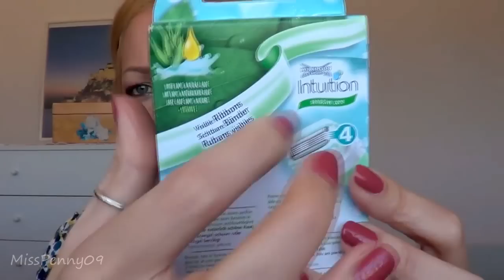Acquisti SuperTop e prime impressioni sui nuovi solari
misspenny09

★  MAKEUP ★
- Viso
Kiko Matte fusion pressed powder 03
Kiko Flawless fusion bronzer powder 05
L'oreal Glam Bronze Cuschion de soleil
Kiko sun kisses blush 102 brick mandarin

- Occhi
Anastasia BH Mdern renaissance palette
Too faced better than sex mascara
Debby all in one mascara

- Labbra
Mac lip pencil Pink treat
Essence lip pencil plum cake

- Smalto
L'oreal 224 Rose ballet

☛ Periscope: misspenny09